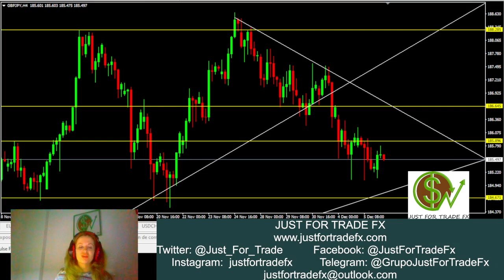Operativa a mitad de semana: EURUSD, GBPUSD, AUDUSD, NZDUSD, USDCAD, EURJPY y GBPJPY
Hoy nos mantendremos a la espera de conocer los datos de empleo en Estados Unidos para retomar nuestra operativa en activos destacados para hoy como es el caso de EURUSD, GBPUSD, AUDUSD, NZDUSD, USDCAD, EURJPY y GBPJPY.